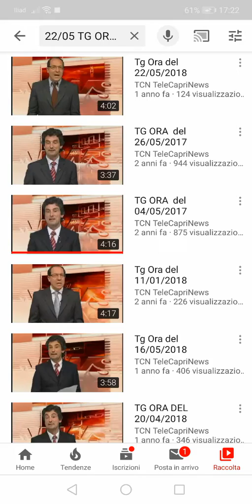Tg Ora Edizione del 11/03/2016